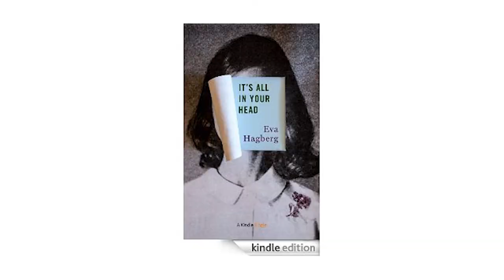Eva Hagberg - It's All in Your Head - March 27th at 3PM ET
Join us on Thursday, March 27th at 3pm ET for an interactive conversation with Eva Hagberg, author of the bestselling Kindle Single, It's All in Your Head.